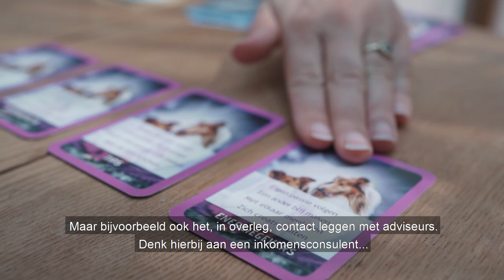Gratis adviespunt relatie en scheiden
De relaties met elkaar en onze kinderen zijn de belangrijkste relaties die we hebben. We werken hard aan deze relaties, maar soms is het lastig en is hulp zeer welkom. Het Centrum voor Jeugd en Gezin (CJG) ondersteunt kinderen, jongeren, (aanstaande) ouders en opvoeders ook bij vraagstukken rondom relaties.